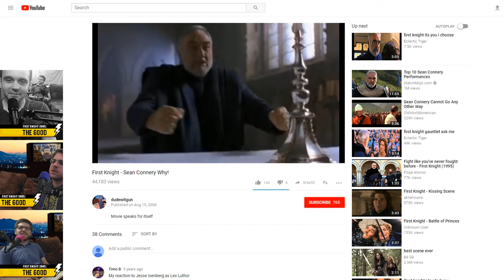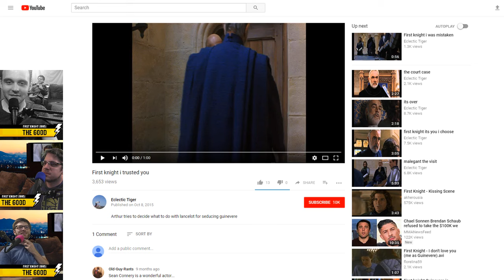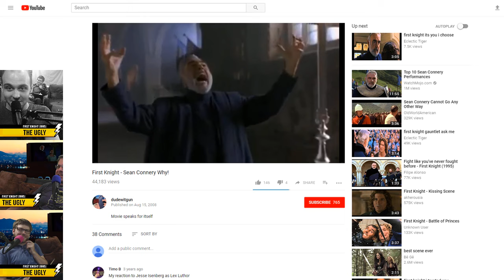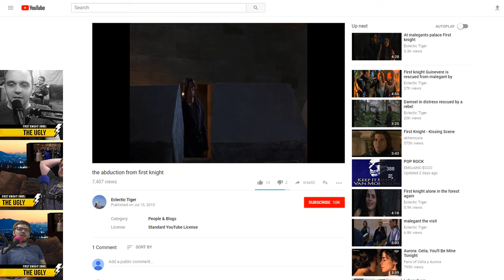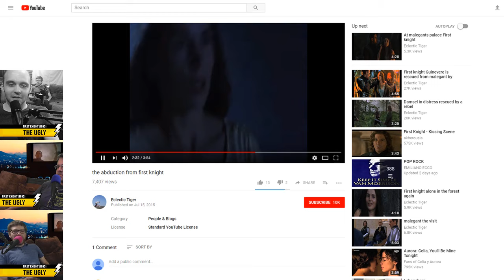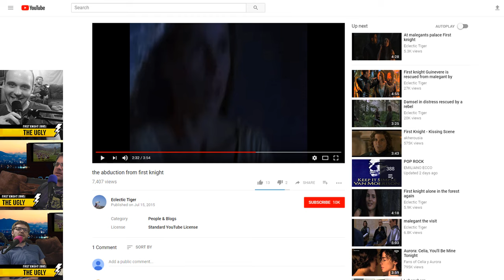Spark of Madness 31 -- First Knight (1995)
Matt, Aaron, and Ben continue their GBU trend for mid-90's, Sean Connery, Medieval Times movies by discussing First Knight (1995).